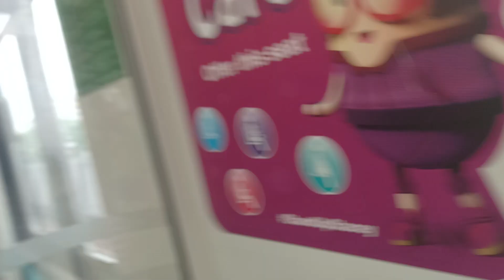[EWL When?] SMRT KSF C151B [637/638] (Choa Chu Kang → Bukit Gombak)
Time of recording: 0943hrs
Train Model: Kawasaki Heavy Industries & CRRC Qingdao Sifang C151B
Train Run: 226
Depot of Origin: Bishan Depot
Final Destination Depot: Ulu Pandan Depot
Carriage filmed at: 2637 A4/B4
AM/PM/Full Day: Full Day Late Night Service

This KSFB trainset had so many chances that it could have gone out to EWL, but nope. So I am wondering when this KSFB trainset will touch the EWL Tracks and run EWL with the new NSEWL schedule? This trainset is returning to UPD today and the next day is a weekend, so...